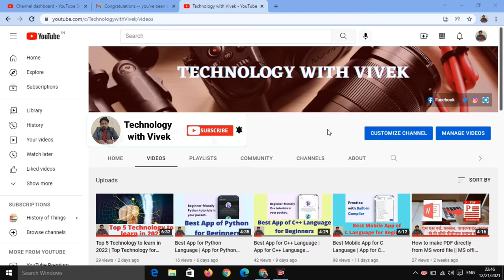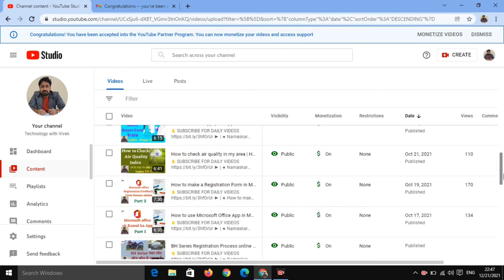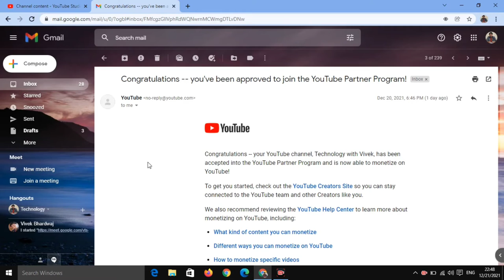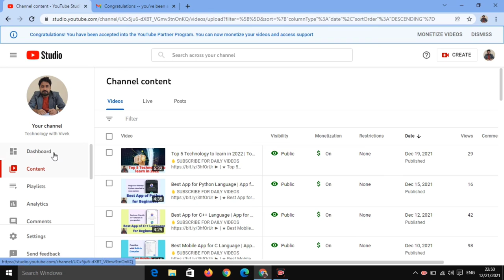My Channel Got Monetized | Thank You everyone for your love and support | You Tube Monetization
Title Tags:
My Channel Got Monetized,
Thank You everyone for your love and support ,
You Tube Monetization,
how to monetize YouTube channel,
you tube channel monetize kaise hoga,
you tube channel kab monetize hoga,
thank you you tube,
technology with Vivek,
Vivek Bhardwaj,